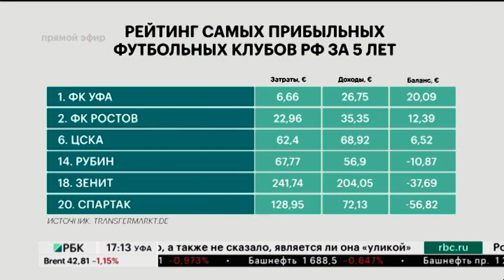Новости 18.09.2020 17:00